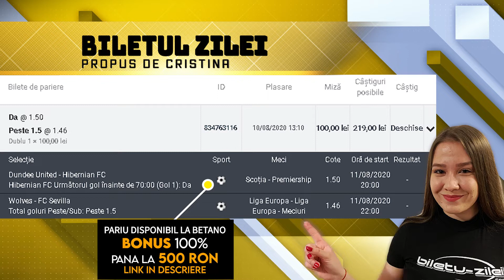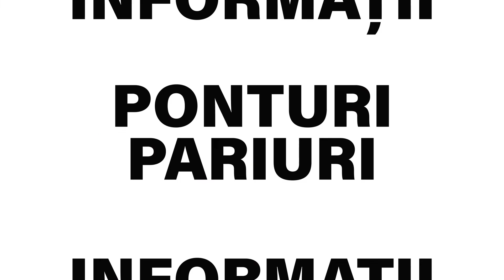BILETUL ZILEI la pariuri sportive 11 august 2020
Pentru marti, 11 august 2020, biletul zilei propus de Cristina are cota totala de 2.19

💥💥💥Biletul a fost jucat la agentia de pariuri Betano, acolo unde puteti sa beneficiati de un BONUS EXCLUSIV daca accesati link-ul de mai jos💥💥💥
👉 100% pana la 500 RON la BETANO - ia de AICI BONUSUL